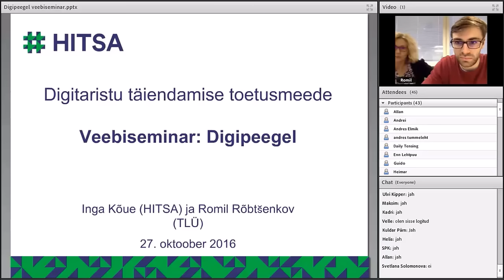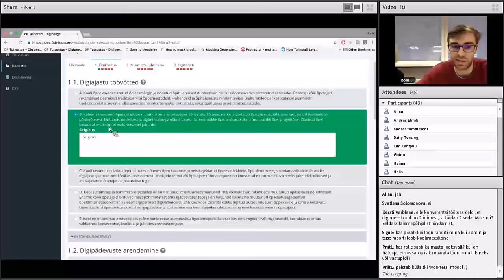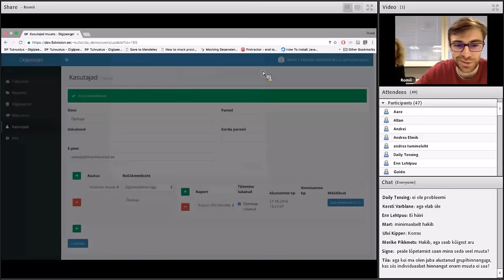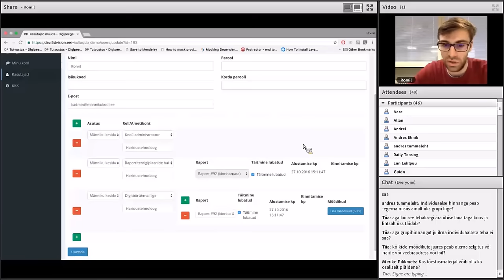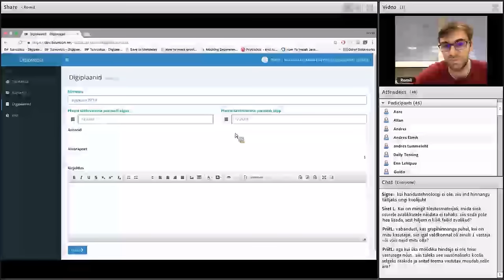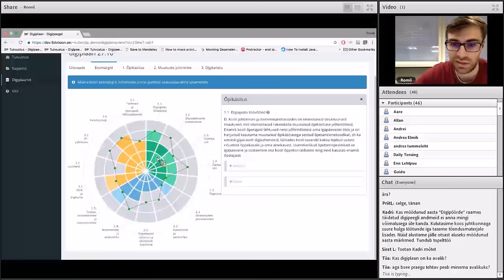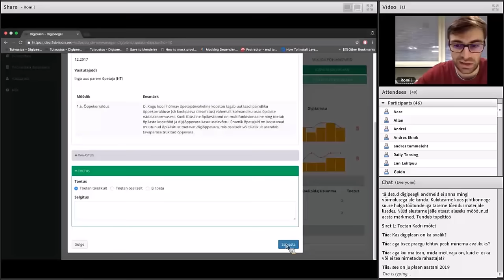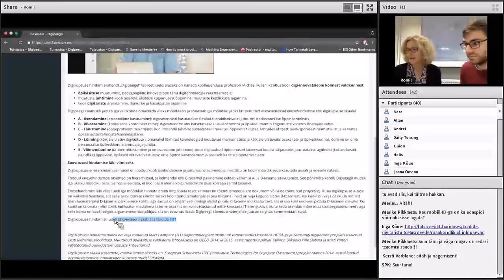Digipeegli keskkonna tutvustus (27.10.2016)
Veebiseminari viisid läbi Romil Rõbtšenkov ja Inga Kõue.